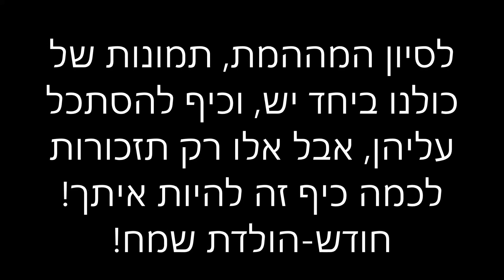Sivan's B Day Video